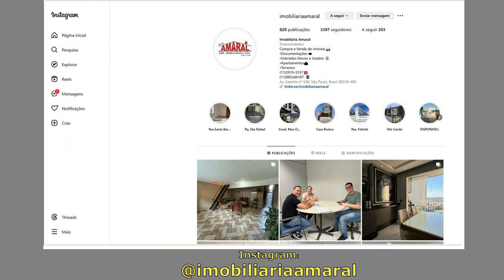Sua melhor opção em negócios imobiliários: Amaral empreendimentos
Se você quer comprar seu imóvel, não tem holerite, trabalha informalmente, tem um terreno e não sabe o que fazer com ele, recebeu um imovel enrolado em herança, divórcio, separação e não sabe o que fazer, enfim. procure Amaral empreendimentos imobiliários e resolva todos os seus problemas na área de imoveis e documentação.